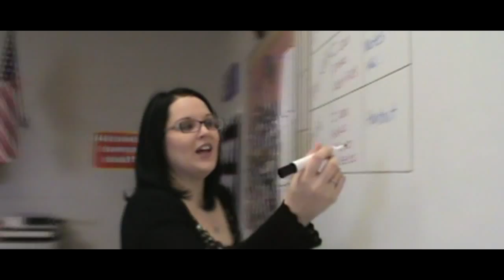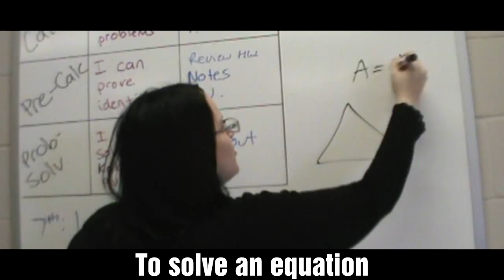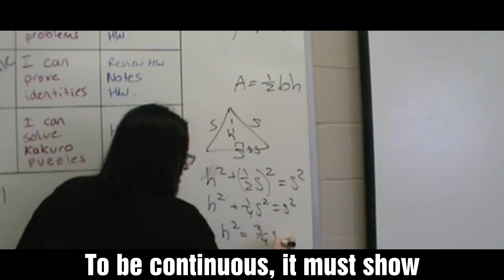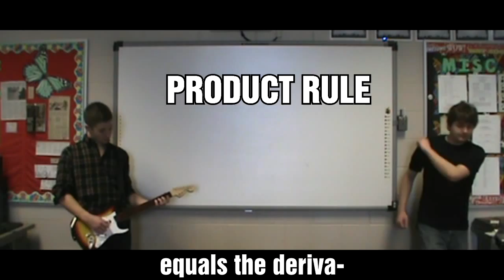Scoring Fives (A "Counting Stars" Math Parody)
Our music video project for Calculus 2014. A math parody of "Counting Stars" by One Republic. Starring Trevor Moses and Cody Wintermute.

Lyrics:

This year, I've been, I've been taking Calc.
Preparing for this test we'll take in May.
And trust us, we've been, working hard this time.
So no more doubting answers.
We'll be scoring fives!
Yeah, we'll be scoring... fives.

Most of it we knew.
But buckle up and hit review.
To define domain, these must be true.
No negatives in your roots

Logs must stay positve
These can't equal this
But let's move on, domain is old.
How bout something new and bold?

Cartesian equations need x and y
to solve an equation
Parametric equations depend on t
to solve two equations
Odd Even, describe, functions
A E to the RT calculates half life

A limit, limit, means you're getting close
to an x value without reaching it
And be sure, to check, from the left and right.
just because you can't plug in,
doesn't mean its DNE

Then there's the I V, I V T which says
Continuous functions on a to b
Will take on every value in the span
F of c will be between
F of a and F of b

Sandwich Theorem
makes the limits squeeze
to meet each other at point c.
As long as c ain't infinity.
Those keep going
 watch the ends

Holes, jumps and asymptotes
these go and break the flow
To be continuous, it must show,
The limit and function are equal

The definition of derivatives
is the limit of h
as h goes to zero
of x plus h subtract x all over h

And If that's too much, there's another way
The alternative definition says
F of x minus f of a
all over x minus a
as x approaches a

on graph f of x slope is just f'
which is  equal to the tangent line
Displacement tells how, tells how far its moved
and velocity can be graphed
it shows the tangent too.

oh whoah whoah oh

Take that power
and multiply
by coefficients
then take away one

fg' plus
f'g
equals the deriva
tive of fxg

f over g
is f'g
subtract g'f
over the square of g

If it's complex
don't you fret
 f' u' will
 find the derivative

Every trig function has  derivatives

Exponentials, logs, and inverse pairs
have their derivatives, so take some care.
Implicit Differentiation
Take everything's derivative
and solve for y'

Inverse trig has its own derivative
Loads of square root symbols that make them tough
Just one more chapter to go then we're done.
We ran out of lyrics
So here's the crash course

Extreme values
mins and max
Critical points
mean zero or DNE

Interval closed use
EVT
look at the end points
They'll be max or min

The MVT
will say that
The tangent line equals
the secant line

Avoid waste and
optimize
Mins and maxes
will help all the time

This song's over
Hope you learned
everything Ms. Moore
taught us this term.